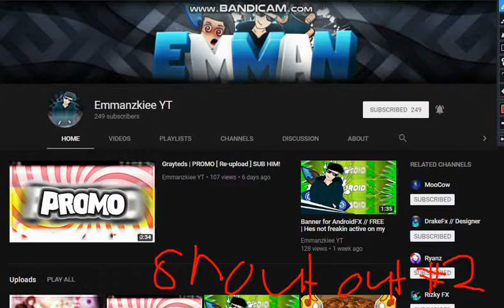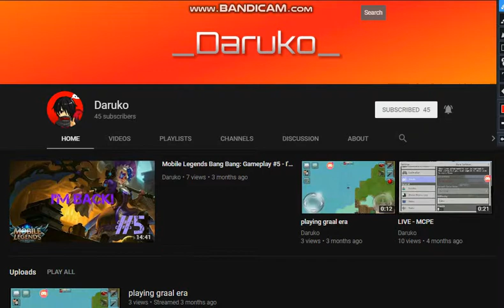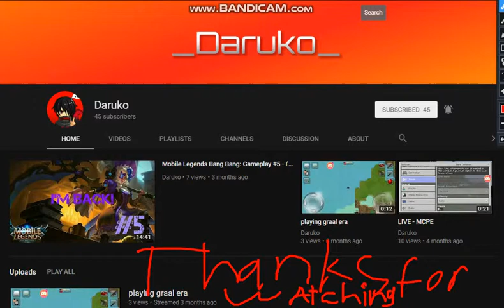Shout out the Youtubers #3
sorry guys sa ibang youtuber na sinama ko sa unang shout out ko